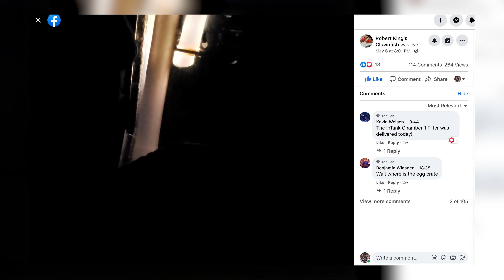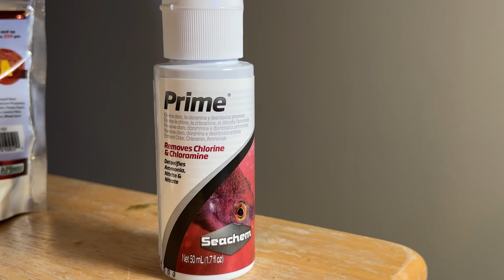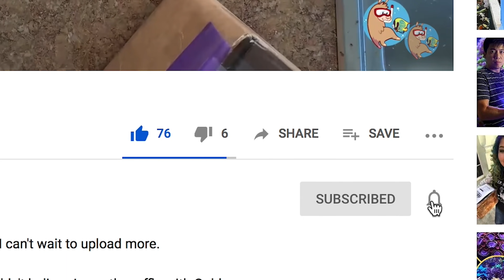My Clownfish Spawning Like Crazy - Clownfish Breeding Series (Part 5)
The clownfish are spawning regularly!  I love that they are on a schedule...but I'm running out of hatch tanks!

Thanks for checking out my ongoing series cover my attempts at raising baby clownfish.  My DaVinci Clownfish have been spawning regularly for the past 6 months and I'm trying to better my practice each time I get the chance.  Rearing clownfish fry has been a bit more difficult than I anticipated but I continue to learn each time!

Huge thanks to everyone who has helped along the way.  We'll take a deep dive with some clownfish breeding experts soon.  When you get the chance, check out Robert King's Clownfish on Facebook below.